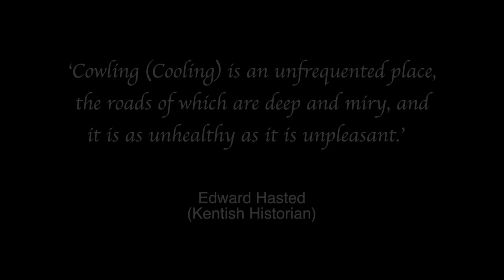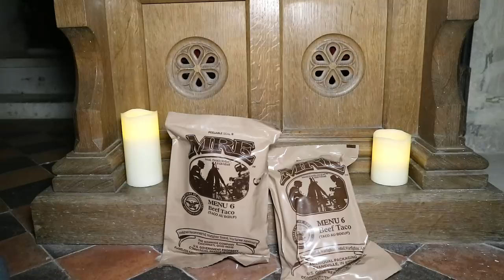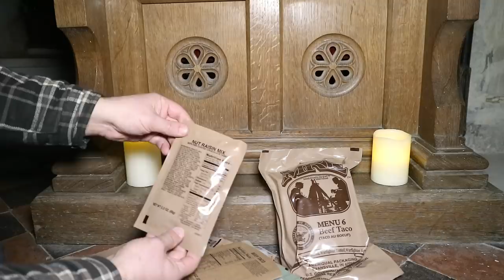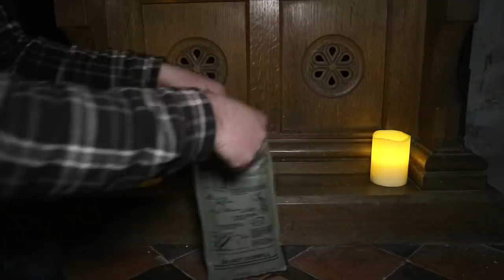Camping in a Medieval Church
I spend the night in St James' Church in Cooling Kent. History and ghost hunting in the medieval Church overnight Champing.

Music: Plantation - Audionautix, Church Bell Celebration - Doug Maxwell, Toccata_in_D_minor_by_Bach, Agnus_Dei_X_Bitter_Suite, Gathering_Darkness